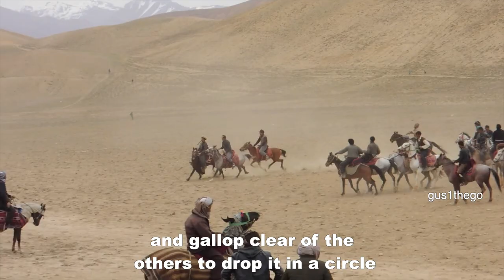Afghanistan’s 2 Weirdest Traditions?